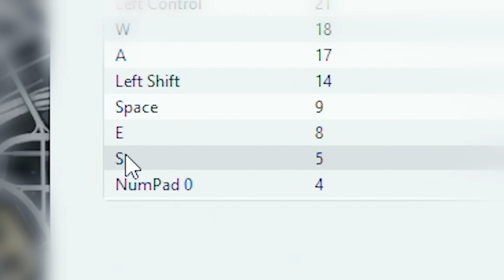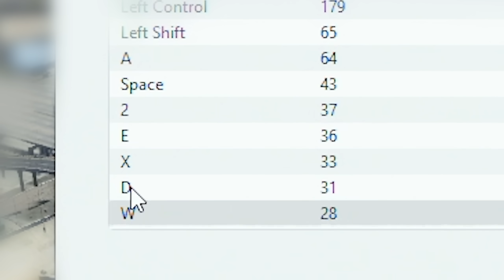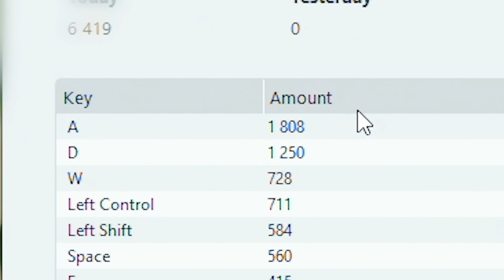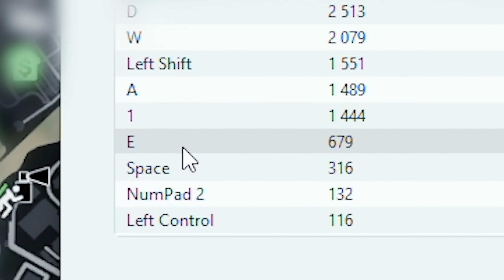I Tried VIRAL TikTok Stunts In GTA 5!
Today I went on TikTok again to find some viral BMX Stunts, Scramjet rocket car stunts & more!